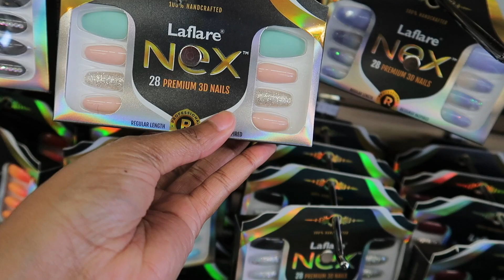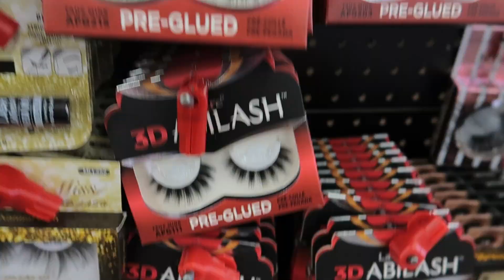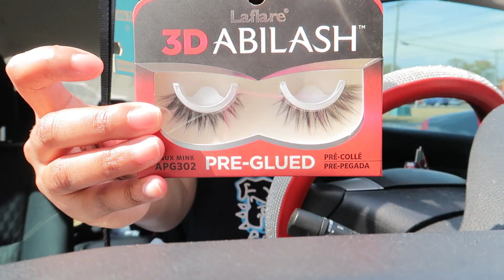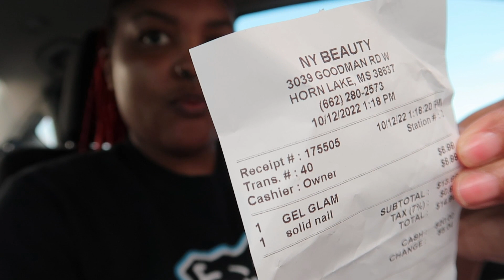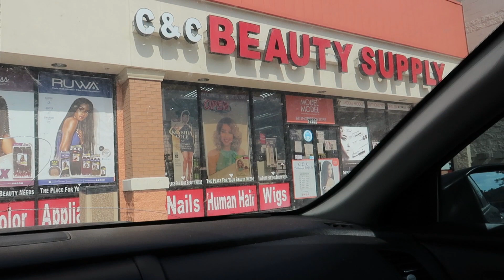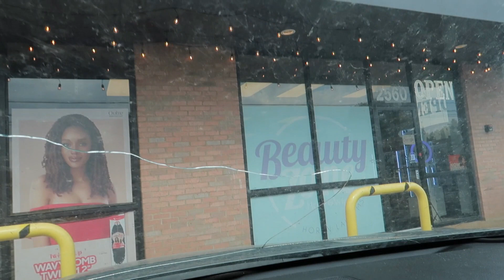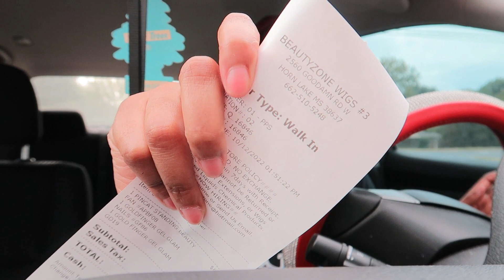VLOGTOBER: DAY IN MY LIFE+WORKFLOW+FALL PRESS ON NAILS+REVIEW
LightRain handmade press on nails